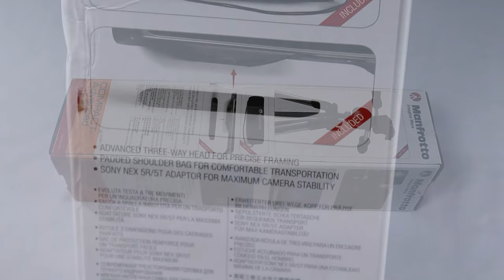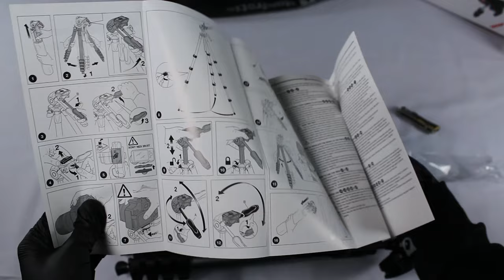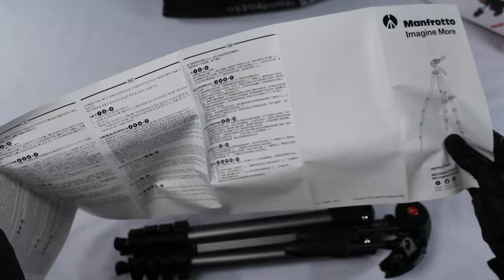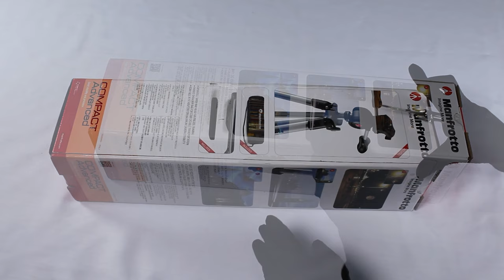Manfrotto Compact Advanced Aluminum Tripod Unboxing - Best Tripod Under $100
Today I will be unboxing the Manfrotto Compact Advanced Aluminum Tripod. I hope you enjoy!

Manfrotto Compact Advanced Aluminum 5-Section Tripod Kit with 3-Way Head, Black (MKCOMPACTADV-BK)

Xuma Smartphone Mount

Measuring Tape

My Disposable Gloves

Swiss Safe 3-in-1 Navy Seal Skull Tactical Knife